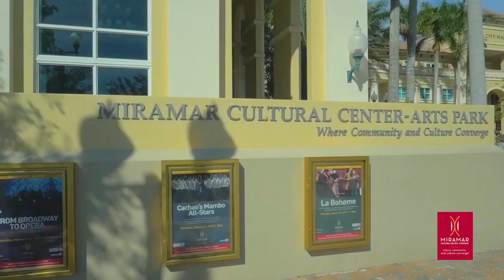MCC Live 2 U! Cultural Arts at your fingertips!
Director of Cultural Affairs for the City of Miramar, Camasha Cevieux, talks about our new virtual programming and the importance of Cultural Arts in the City.